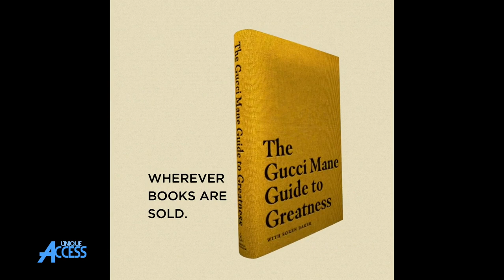DJ Kool: Hurby Luv Bug Told Me I’m Why He Made Salt-N-Pepa & Kid ’N Play Songs the Way He Did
DJKool stops by UniqueAccessEnt to discuss why Hurby Luv Bug told him he's why Hurby made Salt-N-Pepa & Kid ’N Play songs the way he did. The Washington, DC rapper-DJ-producer also tells SorenBaker about the delay between “The Music Ain’t Loud Enough” & “20 Minute Workout.”